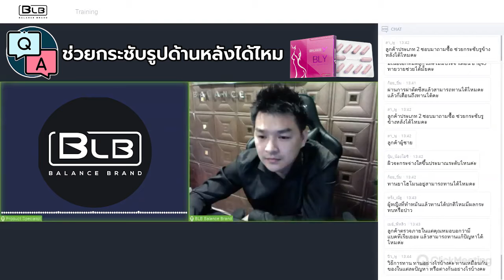ช่วยกระชับรูด้านหลังได้ไหม